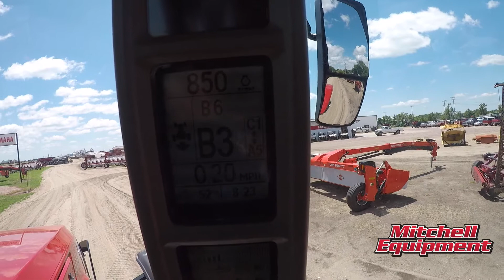Active Drive 8 Operation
This video explains how to drive an Active Drive 8 transmission.